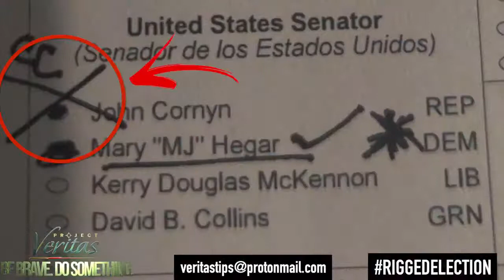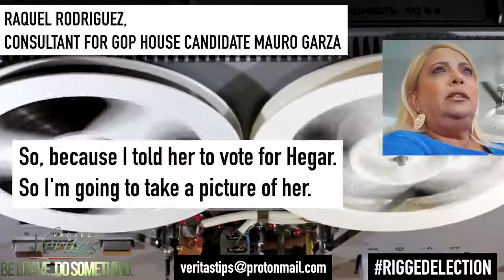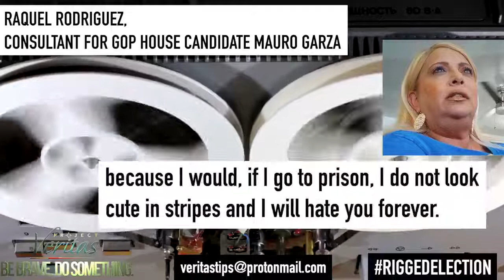Voters Bribed in US election